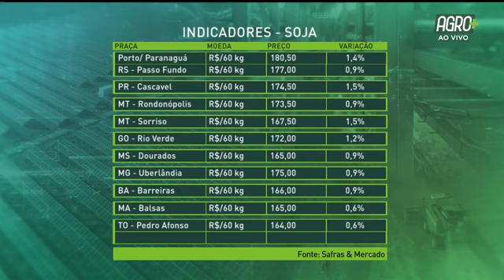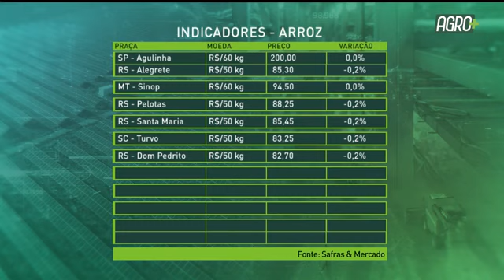Agrimercado com Alexandre Velho | AgroMais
O Agrimercado desta quarta-feira (12) convidou o presidente da Fedearroz, Alexandre Velho, para falar sobre as perspectivas para o mercado de arroz.